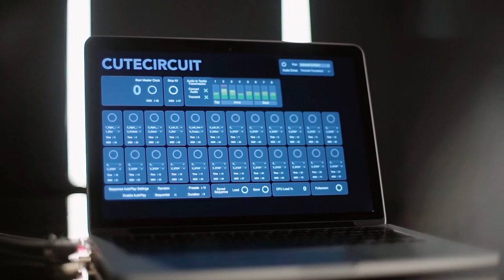Access+Ability: The SoundShirt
SoundShirt translates the experience of listening to music for the deaf and hard of hearing into a physical and sensory experience that is felt on the skin. By embedding 16 sensors corresponding to each part of the orchestra—violin, cello, drums, etc.—into the fabric of a specially designed shirt, music is felt as an immersive experience of tactile sensations. SoundShirt is available at the Junge Symphoniker Hamburg, Germany.

On view at Cooper Hewitt, Smithsonian Design Museum, as part of Access+Ability, from through Sept. 3, 2018.